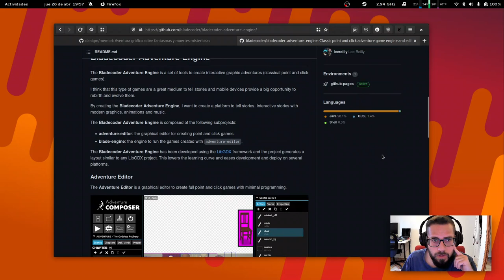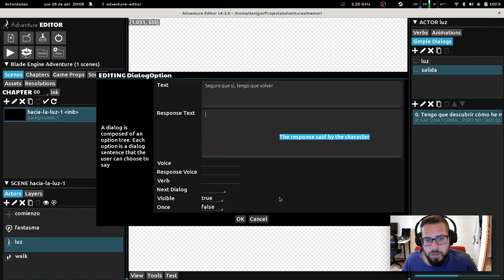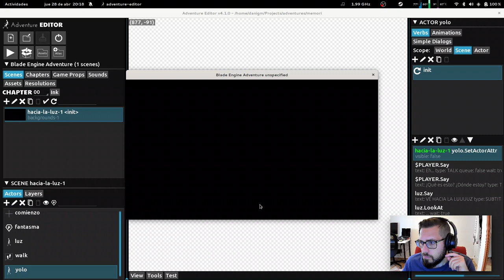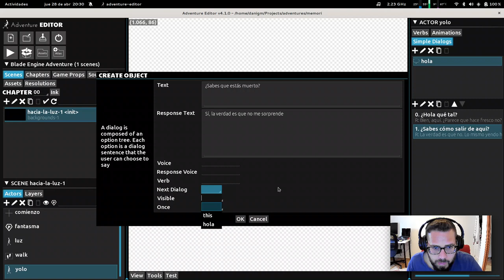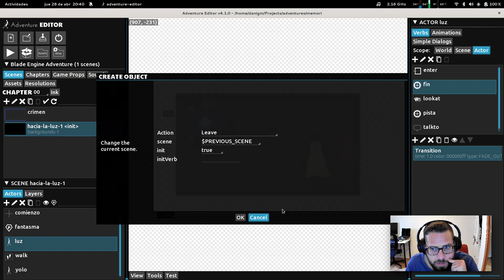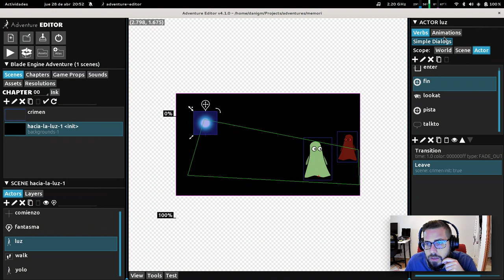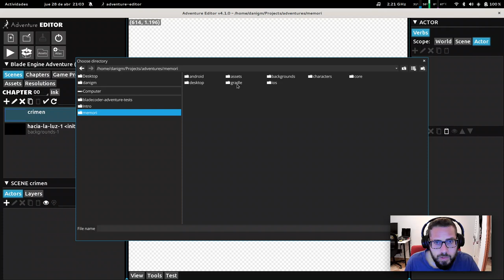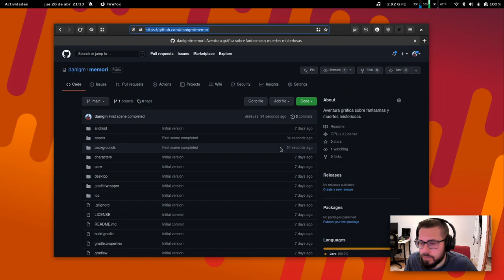Creando una aventura gráfica con Bladecoder Adventure Engine (vol. 2) | Software Libre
Primera escena completa, un nuevo fantasma aparece para ayudar y nos da la pista definitiva. Uso de verbos personalizados y diálogos para completar un puzle sencillo.